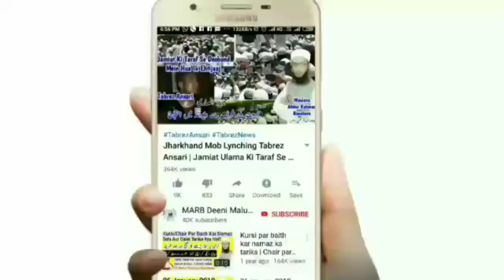Huzoor Ke Naam Se Qurbani Karna (Full Masail) | Nabi Ki Taraf Se Qurbani Karna Aur Uska Gosht | MARB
Huzoor aleihissalm ke naam se qurbani karna kaise hai yani nabi ki taraf se qurbani ke masail wo bhi mukammal tafseel ke haat har masail ka jawan is video me dekhiye or us qurbani ke gosht ka kya hukm hai wo bhi dekhiye by Mufti Abdur Rahman Banahara MARB Deeni Malumaat YouTube Channel

2⃣ WhatsApp Par Ham Se Judne Ke Liye Aap Apne WhatsApp Number Se Hamare WhatsApp Number Ko Apna Naam Aur Mukammal Adress Ke Saath Add Likh Kar SMS Send Karen,

3⃣ Koi Sawal Yani Masla Masaail Puchna Ho To Aap Comment Ke Zarya Puch Sakte Hain Ya Mufti Sahab Ke Number Par Call Kar Ke Puch Sakte Hain,

4⃣ Channel Ke Bare Mein Kuch Batana Ho Ya Aap Apni Video Dalna Chahte Hain To Rabta Kar Sakte Hain,
🌎MARB🌎
Channel By :- Mufti Abdur Rahman Banahara
Full Adress:-